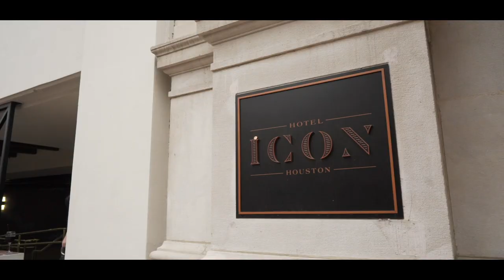Krista and Rob Iconic Wedding Video Highlight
A day to remember...Thank you all who helped us make this day special. Enjoy!